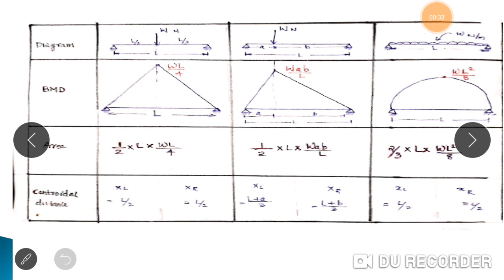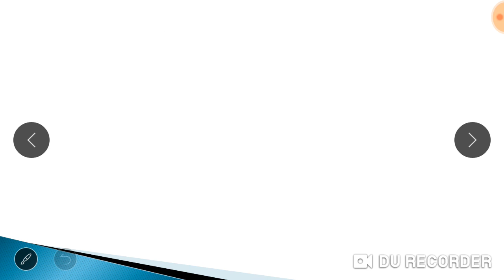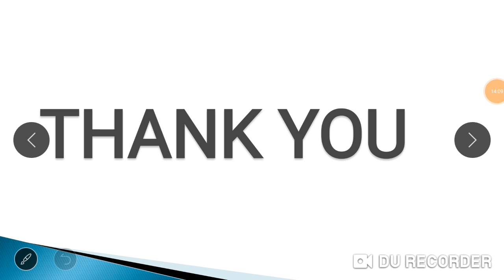Three moment equation- problem 2.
# Structural Analusis ll# Three moment equation # Problem 2 # KTU # Malayalam # module 1 part 4#